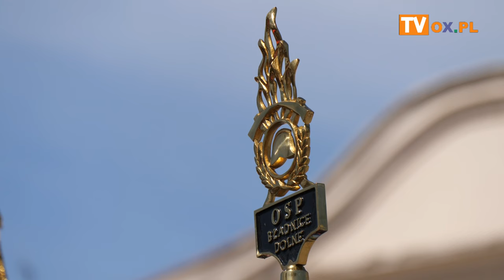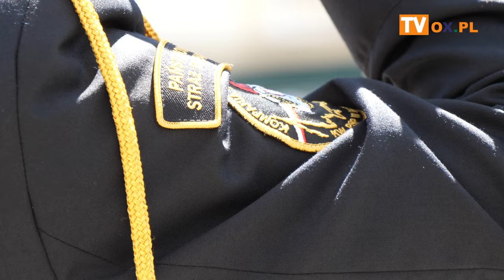Powiatowe obchody Dnia Strażaka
W sobotę (18.05) w Cieszynie strażacy świętowali podczas obchodów powiatowych Dnia Strażaka.